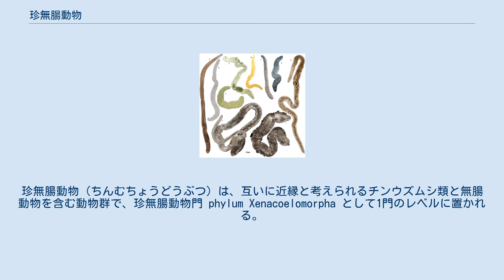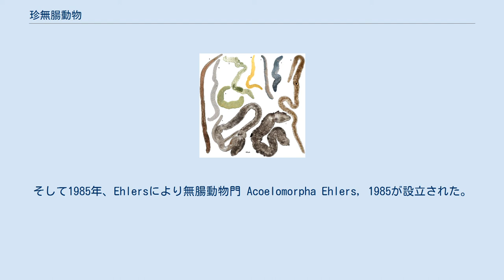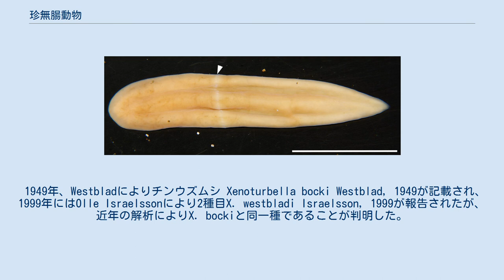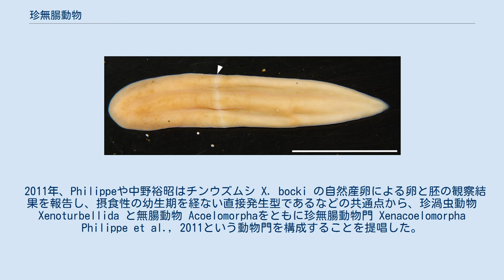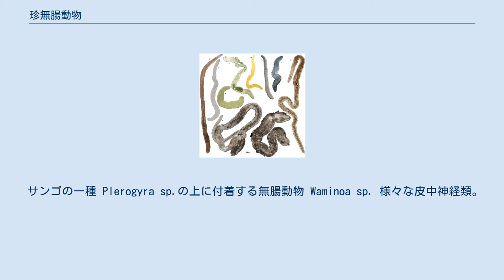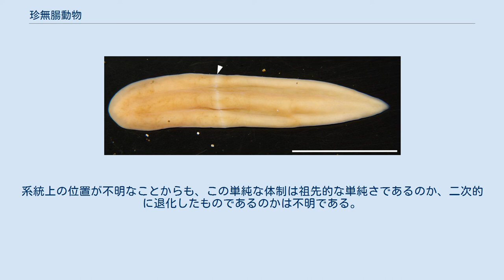珍無腸動物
珍無腸動物（ちんむちょうどうぶつ）は、互いに近縁と考えられるチンウズムシ類と無腸動物を含む動物群で、珍無腸動物門 phylum Xenacoelomorpha として1門のレベルに置かれる。
共に元は扁形動物だと思われており、分子系統解析により独立した動物門として解釈された新しい動物門である。
珍無腸形動物（ちんむちょうけいどうぶつ、珍無腸形動物門）と呼ばれることもある。
 1870年、Uljaninにより無腸目 Acoela Uljanin, 1870が設立された。
1940年、Karlingにより皮中神経目 Nemertodermatida Karling, 1940が設立された。
これらは1986年まで扁形動物門の渦虫綱の中に含められていたが、Smithらにより、扁形動物の伝統的な分類は否定され、無腸動物（無腸目+皮中神経目）、小鎖状類 Catenulida、そして有棒状体類 Rhabditophora（残りの渦虫綱+寄生性扁形動物）の3系統に分かれることが示唆された。
そして1985年、Ehlersにより無腸動物門 Acoelomorpha Ehlers, 1985が設立された。
1999年にRuiz-Trilloらにより報告された分子系統の結果、扁形動物には含まれず、初期に分岐した左右相称動物であることが示唆された。
 1949年、Westbladによりチンウズムシ Xenoturbella bocki Westblad, 1949が記載され、1999年にはOlle Israelssonにより2種目X. westbladi Israelsson, 1999が報告されたが、近年の解析によりX. bockiと同一種であることが判明した。
1997年のNorenとJondeliusの研究では、二枚貝に近い軟体動物であろうとされたが実際には、これはサンプルにこの動物が食べた軟体動物の幼生が混入していたためだと考えられている。
Bourlatらは、腸を綺麗に取り除き2003年にDNAによる系統研究を行ったところ、後口動物に属する独立のグループと考えられ、2006年にはBourlatらの研究により棘皮動物などに近い独立の門、珍渦虫動物門 Xenoturbellida Bourlat et al., 2006を構成するとされた。
 2011年、Philippeや中野裕昭はチンウズムシ X. bocki の自然産卵による卵と胚の観察結果を報告し、摂食性の幼生期を経ない直接発生型であるなどの共通点から、珍渦虫動物 Xenoturbellida と無腸動物 Acoelomorphaをともに珍無腸動物門 Xenacoelomorpha Philippe et al., 2011という動物門を構成することを提唱した。
 2011年の報告では、脊椎動物や棘皮動物と同じ新口動物（後口動物）とされた。
2016年のRouseらによる研究結果では、ゲノム解析によっても無腸動物と珍渦虫動物は類縁にあることが示されたが、その位置は左右相称動物の基部であり、上記と矛盾する。
 系統的位置は定まっていないが、珍渦虫動物と無腸動物の類縁性は分子系統解析から強く支持され、その共通祖先は両者の共通した性質を持っていたと推測される。
 サンゴの一種 Plerogyra sp.の上に付着する無腸動物 Waminoa sp. 様々な皮中神経類。
 無腸動物 Acoelomorphaと珍渦虫類 Xenoturbellidaが含まれ、前者は無腸目 Acoelaと皮中神経目 Nemertodermatidaが含まれる。
2018年現在、無腸目には約380種、皮中神経目には約10種が含まれ、珍渦虫類は6種が発見されている。
また、珍渦虫類は小型で650 m以浅に棲息する2種と、大型で1700 m以深に生息する4種の2グループに分かれる。
 以下に科までの下位分類を示す。
無腸目の分類はZhang (2011)による。
 袋状の消化器官と神経網を持ち、体制は体腔、中枢神経系、肛門、呼吸器、循環器、排出器を欠...